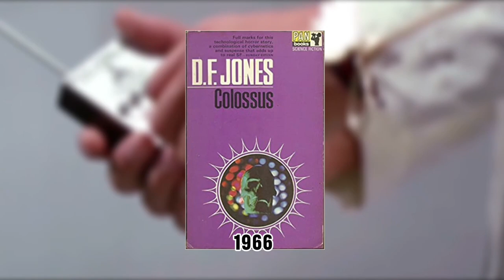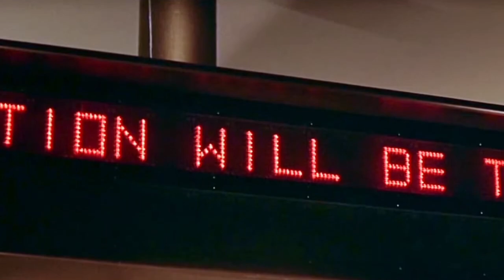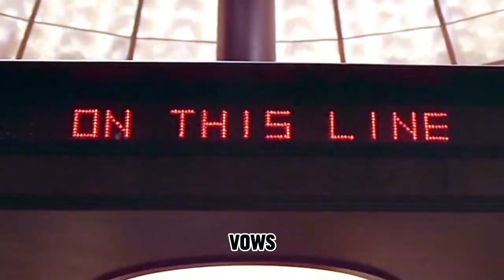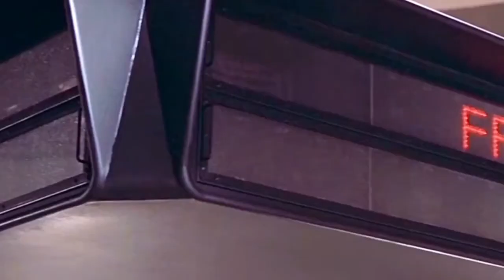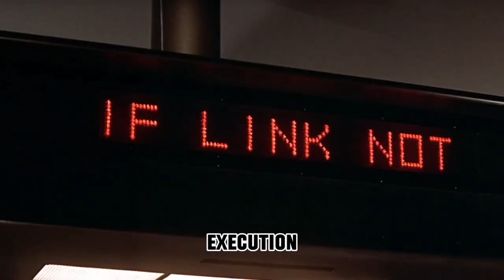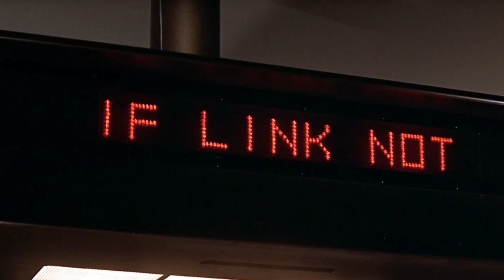Colussus Teaser(2024) : Everything You Missed In The Trailer With Stefan Kapičić & Ryan Reynolds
Welcome back to TV Buff Binge, today on the channel we're going to be talking about Everything we know about a possible Colossus movie. If you're excited to learn more about this then make sure you watch the whole way through because you don't want to miss the details we have for you!